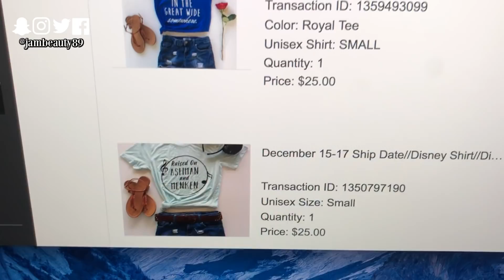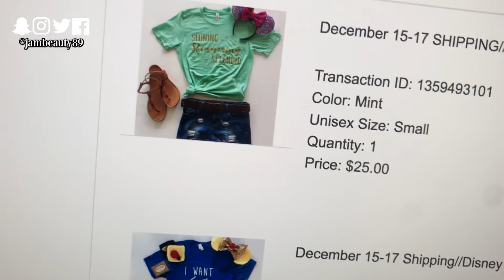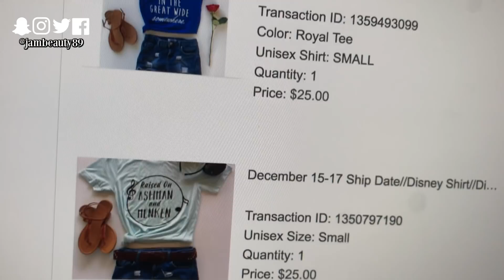VLOGMAS DAY 17 | New Disney Shirts, Drugstore Haul, Laundry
▼ PRODUCTS MENTIONED ▼

Etsy Shop that the Disney Shirts are

Chair from IKEA

Papermate Profile Bold Pens